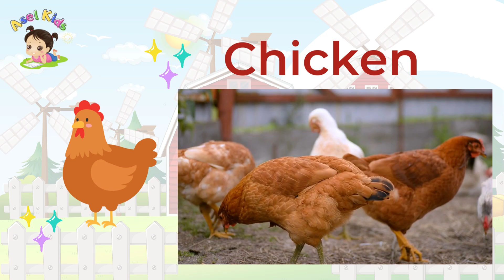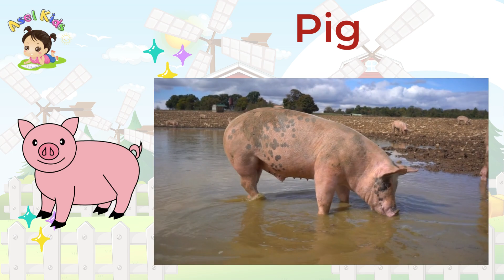Farm Animal Puzzle Adventure: Learn and Play with Kids | Educational Fun Video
Welcome to an exciting farmyard adventure where learning meets fun! 🐮🧩

In this captivating video, we're taking a journey through the colorful world of farm animals, and the best part is we're doing it through an awesome puzzle game! Join us for a barnyard bonanza that's as educational as it is entertaining.

🐷 Oink-tastic Puzzles: Our adventure starts with a puzzle that's as cute as a piglet! Can you guess which farm friend is hiding behind the pieces? That's right – it's the adorable and oink-tastic Pig!

🐔 Cluck and Solve: Next up, we dive into a feathered frenzy as we solve a puzzle featuring the clucking and crowing sensation – the one and only Chicken!

🐴 Neigh-Loving Challenge: Hold onto your horseshoes because our next puzzle stars a majestic farm favorite – the lovely and loyal Horse!

🐤 Quack-Tacular Ducks: Our adventure takes a quacking turn as we uncover a puzzle filled with these delightful and ducky characters – the charming Ducks!

🐑 Sheepish Shenanigans: Time to count some fluffy friends! We're piecing together a puzzle with the woolly and whimsical Sheep!

🐄 Moo-re Learning: Prepare for some moo-tastic discoveries as we solve a puzzle that introduces you to the gentle and giant Cow!

🐥 Cheep Cheep Chick Puzzle: Our puzzle journey continues with the tiny and chirpy chicks that are just as cute as buttons!

🚜 Tractor-Time Fun: What's a farm without a tractor ride? We'll hop on and uncover even more surprises as we continue our adventure!

Join us for a day filled with farmyard exploration, laughter, and plenty of learning.

Let's piece together the puzzle, discover the farmyard, and have a clucking good time with these adorable animals! 🚜🌾🐓